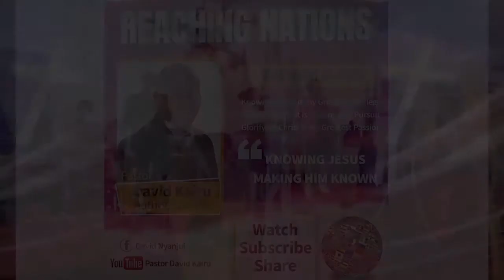Levels of Faith :Faith that Believes in the power of Words